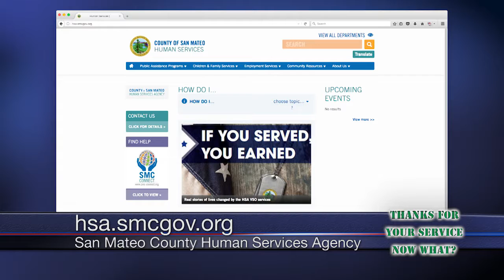Thanks For Your Service. Now What? - Show 01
Norman Aleman, San Mateo County Veteran Services Office
Anna Coulter, Palo Alto VA Health Care System